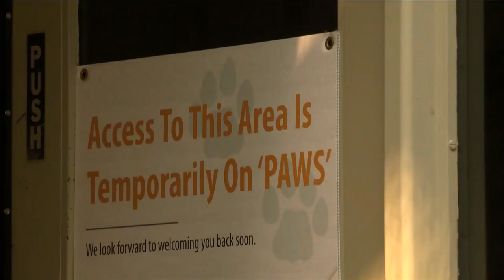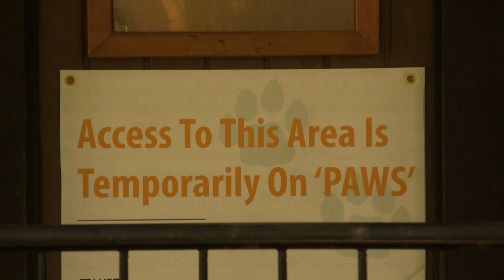KSEE 24 News Fresno County in red tier, Fresno Chaffee Zoo working with health officials to reopen i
Fresno County in red tier, Fresno Chaffee Zoo working with health officials to reopen indoor exhibits